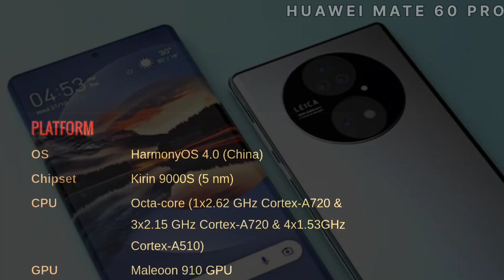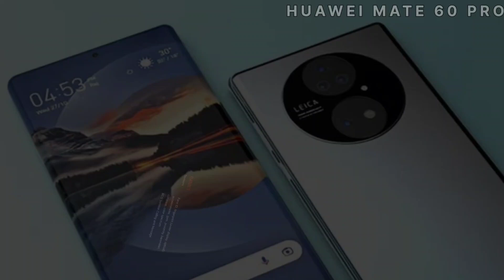Introducing Huawei Mate 60 Pro upcoming phone| Detail review for information By Techy expert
Huawei Mate 60 Pro upcoming phone| Detail review for information By Techy expert

 Huawei Mate 60 Pro best display
Huawei Mate 60 Pro launch Date